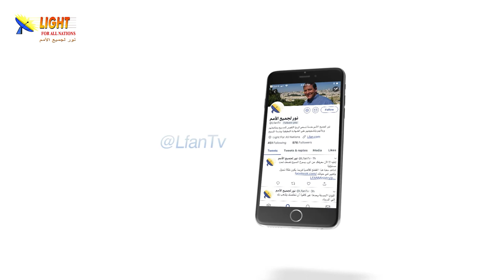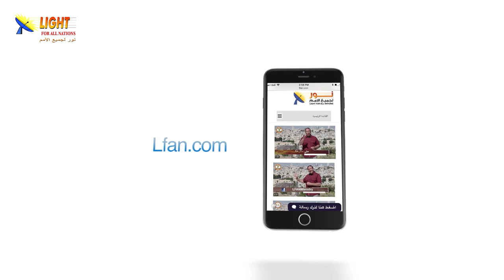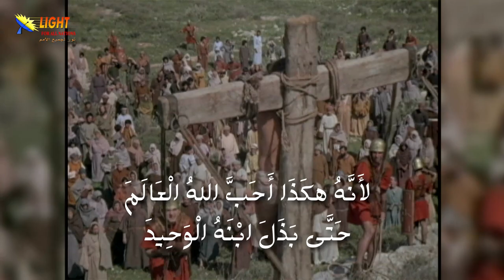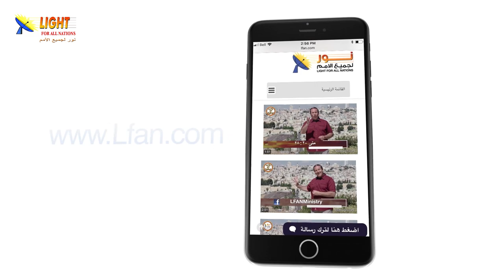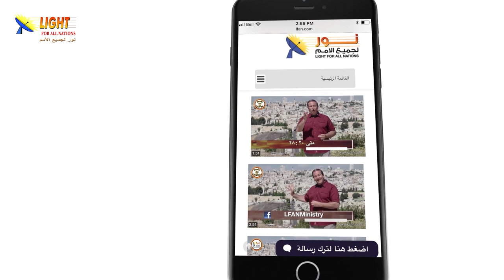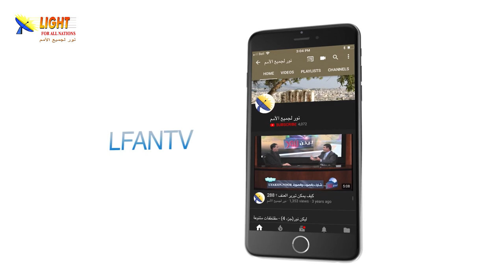ليكن نور - الحلقة ٤٧٩ - لماذا نكرز ؟